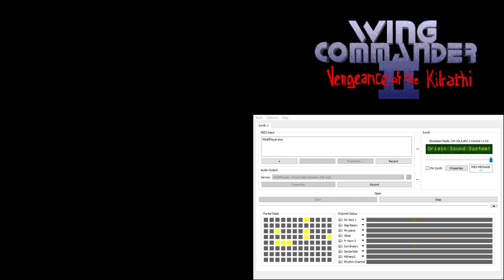Wing Commander 2 CM-32L OST - Cinematic - Time with Angel